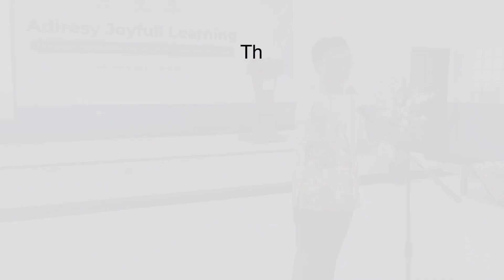TEPUK JARI SATU - LAGU MEMBUKA KELAS BERSAMA GURU HEBAT KAB. KUBURAYA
*LIRIK-LIRIK LAGU MEMBUKA KELAS*

 *LAGU MEMBUKA KELAS*

*_4 LAGU MENJADI SATU MUSIK_*

Tangan ke atas menggapai bintang
Tangan kesamping burung yang terbang
Tangan ke depan ikan berenang
Duduk yang rapi siap berdoa

Tar putar putar tangan di putar
Lung gulung gulung tangan di gulung
Ular melingkar di pagar bundar
Kanan kiri atas bawah siap berdoa

Tepuk jari satu tepuk jari dua
Tepuk jari tiga tepuk jari empat
Tepuk jari lima berbunyi semua
Satu dua tiga bersiap berdoa

Satu jari kanan satu jari kiri
Kugabung menjadi dua kubuat jembatan . . PANJANG

Dua jari kanan dua jari kiri
Kugabung menjadi empat
Kubuat kamera . . CEKRIK

Tiga jari kanan Tiga jari kiri
Kugabung menjadi enam
Kubuat menara . . TINGGI

Empat jari kanan Empat jari kiri
Kugabung menjadi delapan
Kubuat Telinga . . KELINCI

Lima jari kanan Lima jari kiri
Kugabung menjadi sepuluh
Kusiap BERDOA . . 🙏